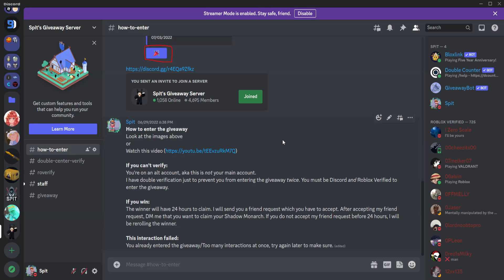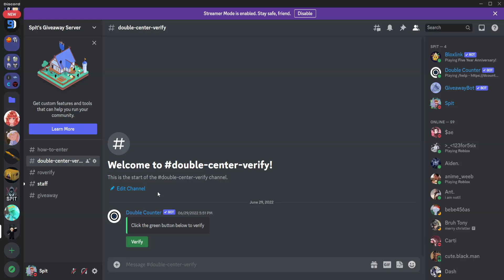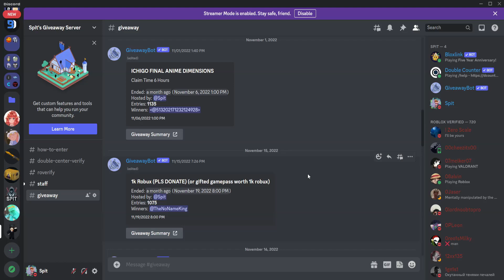20k SUBSCRIBERS GIVEAWAY In Anime Dimensions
➜ Outro Anime: Assassination Classroom

➜ ​Editing Software: Sony Vegas Pro 18 + Adobe After Effects
➜ Thumbnails: Adobe Photoshop
➜ Recording Software: NVIDIA Shadowplay + OBS Studio